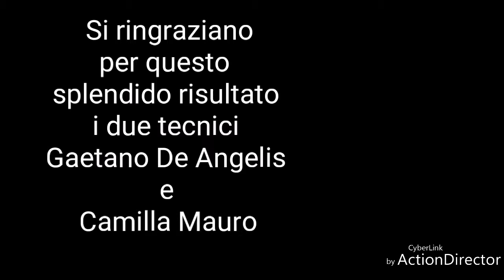Leonardo Bizzarri & Birchlands Moonsoon ripresa di dressage E 300 2'classificati